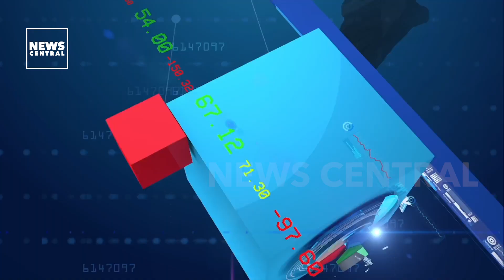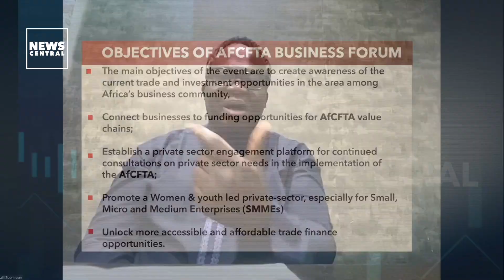Boosting Trade, Investment Within Africa With AFCFTA | businessedge | 25/04/2023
Key players within Africa's business sector recently gathered in Cape town, South Africa for the 2023 African Continental Free Trade Area (AfCFTA) Business Forum to discuss about the agreement and how to promote private sector participation in unlocking the potential of Africa's commerce and expanding it's trade to the world.

According to a statement released by the AfCFTA secretariat, the main objectives of the event are to create awareness of the current trade and investment opportunities in the area among Africa’s business community, connect businesses to funding opportunities for AfCFTA value chains; establish a private sector engagement platform for continued consultations on private sector needs in the implementation of the AfCFTA; and to promote a private sector-friendly environment, especially for Small, Micro and Medium Enterprises (SMMEs) led by Women and Youth, to unlock more accessible and affordable trade finance opportunities.

GUESTS
Prudence Sebahizi
Director, Institutional Matters and Programmes Coordination,
AfCFTA Secretariat.
Dr. Ebiekure Jasper Eradiri.
Secretary General,
 All Africa Association for Small and Medium Enterprises, (AAASME)